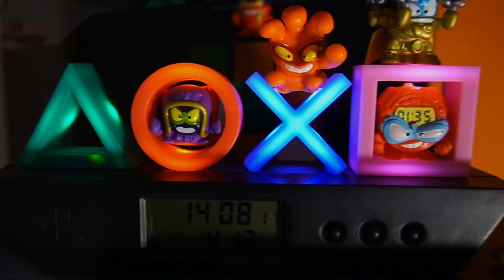🎄⭐ SUPERTHINGS - DECORACIÓN NAVIDAD ❄⛄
Superthings de todas las series crean una increíble decoración navideña.

Los ultrararos enigma, profesor K, mister king, kid kazoom, kid fury, oculus max, doctor volt y neon blast forman parte de esta increíble decoración. También los nuevos Kazoom Kids y algunos de los superthings de series pasadas.

LOVE FANS DE LOS SUPERTHINGS…